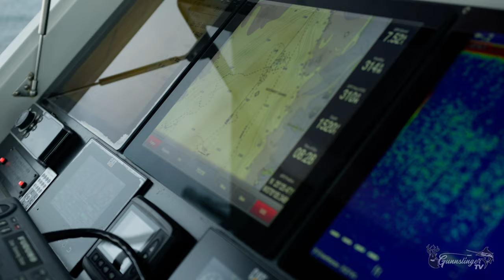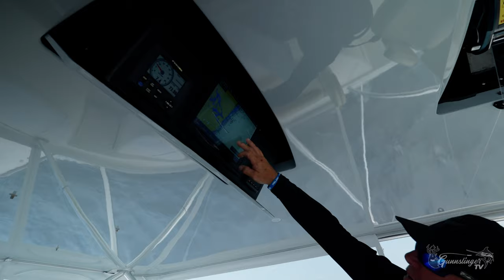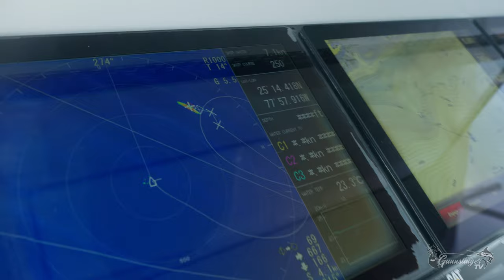Marlin Madness in the Bahamas | "Practice Day" | Part 1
Join us on GunnslingerTV for an exclusive behind-the-scenes look at our pre-tournament preparations!

In this episode, we kick off our journey with Part 1 with us practicing for the Chub Cay Tournament in the Bahamas. Follow along as we hit the water to scout out the best spots, fine-tune our techniques, and strategize for the upcoming tournament.

Get ready for some exciting action, insightful tips, and plenty of fishing fun! If you're a fishing enthusiast or just love the thrill of competition, this series is not to be missed.

GunnslingerTV
Houston: Houston_apollo13
Clark: Clarkadams07